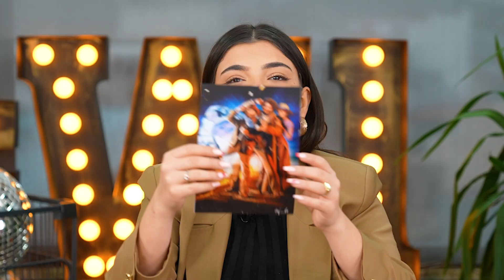DOĞUM GÜNÜ HEDİYELERİMİ AÇIYORUM! (SİZDEN GELENLER)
Merhaba
Ben Eda Biçim Bugün doğum günümde sizlerden gelen hediyeleri açtım. Videoyu çekerken çok eğlendik, umarım sizlerde izlerken eğlenirsiniz...İyi Seyirler